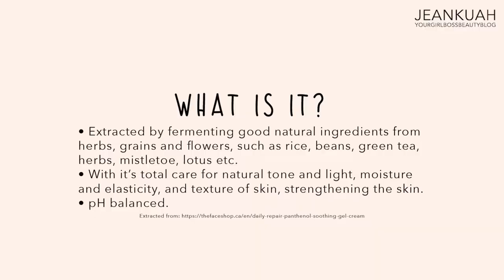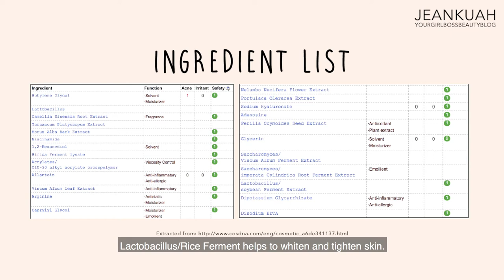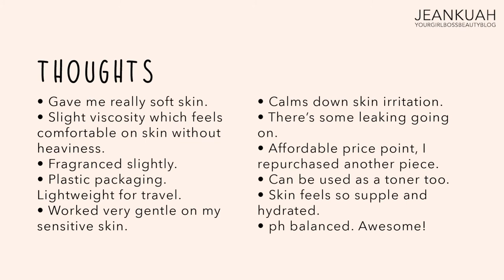Purito Fermented Complex 94 Boosting Essence Review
FTE and toning to me are crucial steps in my skincare routine. I had been loving this particular essence for the past month till now. It has very safe ingredients specially formulated for people with sensitive skin.

Products shown:
Purito Fermented Complex 94 Boosting Essence

About:
The purpose of me starting the youtube channel was for people that were interested in beauty products and am keen to know more in the most direct and clear way. I have very sensitive skin so I pick my choice of product/s carefully.
I appreciate every view and like, thank you very much for supporting me ^3^
I will be doing more beauty reviews here on my youtube channel in future, feel free to make requests in the comments below too~

Thank you for viewing my video ^o^